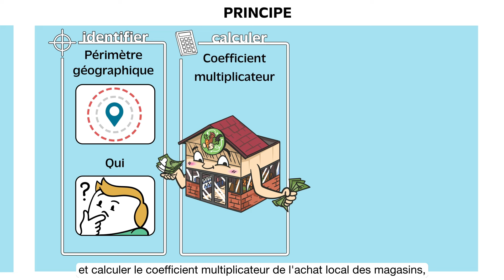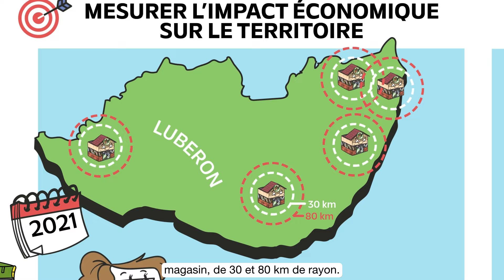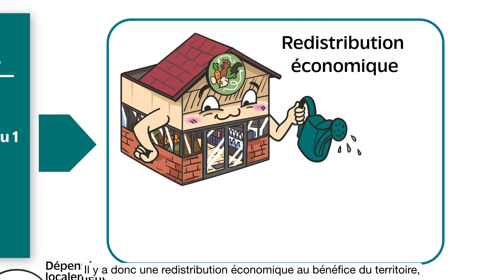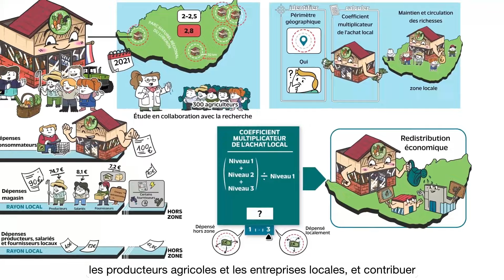« Soutenir l’économie locale : mesurer l’impact des magasins de producteurs »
Cette vidéo présente les résultats d’une étude menée en 2021 par Trame et INRAE - UMR Innovation en collaboration avec le Réseau des magasins de producteurs de PACA et le RMT Alimentation locale.

L’étude visait à comprendre comment l’argent dépensé dans les magasins de producteurs est réinvesti dans le territoire à travers le calcul du coefficient multiplicateur de l’achat local, obtenu en suivant les dépenses effectuées par le magasin, les agriculteurs et autres fournisseurs du magasin et les salariés. Les résultats permettent d’éclairer la décision des consommateurs et de donner aux collectivités territoriales une nouvelle grille de lecture pour la mise en œuvre de leur politique alimentaire et économique.

Étude menée avec le soutien financier du programme LEADER, de la région Sud et du département du Vaucluse. En partenariat avec le Parc Naturel Régional du Luberon et le RMT Alimentation Locale.

▬▬▬▬▬▬▬▬▬▬▬ RESSOURCES ▬▬▬▬▬▬▬▬▬▬▬
Étude réalisée en 2021 par Julie Lombion, Laurick Collewet, Yuna Chiffoleau et Marion Vandenbulcke en collaboration avec le réseau des magasins de producteurs de PACA et le RMT Alimentation locale
Carte interactive des circuits courts – UFC-Que Choisir en partenariat avec INRAE et le RMT Alimentation locale

▬▬▬▬▬▬▬▬▬▬▬ CITATION ▬▬▬▬▬▬▬▬▬▬▬
Pour citer cette vidéo : Lombion J., Chiffoleau Y., Brit A-C. 2023, 12 décembre. « Soutenir l’économie locale : mesurer l’impact des magasins de producteurs » Youtube, 0:03:43.

▬▬▬▬▬▬▬▬▬▬▬ REMERCIEMENTS ▬▬▬▬▬▬▬▬▬▬▬
Merci au comité technique et scientifique : l’équipe Trame, Luc Bodiguel (CNRS), Anne-Cécile Brit (INRAE), Yuna Chiffoleau (INRAE), Laurence Finel (Région Sud), Alexandra Fol-Gutierrez (GAL Haute Provence – Luberon), Julie Lombion (Trame), Olivier Mevel (Université de Bretagne Occidentale), Lorine Payet (GAL Haute Provence - Luberon), Jean-Louis Rastoin (Institut Agro Montpellier), Julie Rigaux (PNR Luberon), Isabelle Verbaere (journaliste), Frédéric Wallet (INRAE)